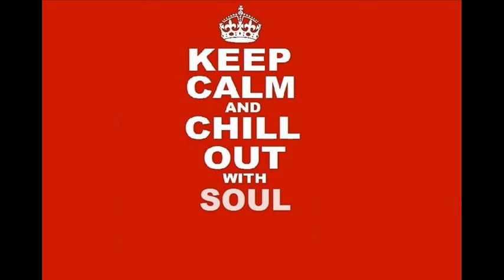Corte'z - Feel The Need In Me (1990)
I Just Love This